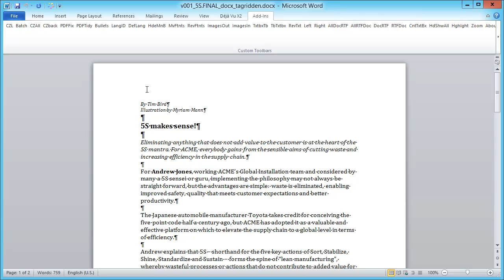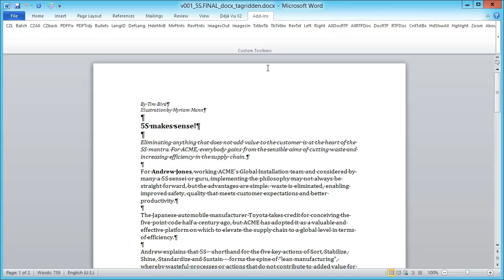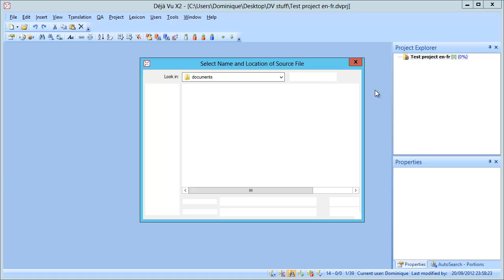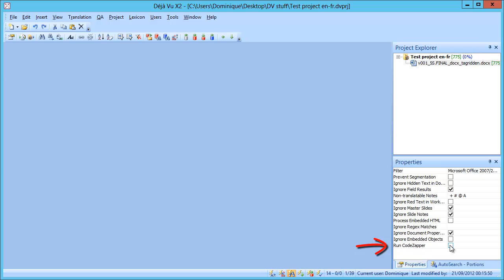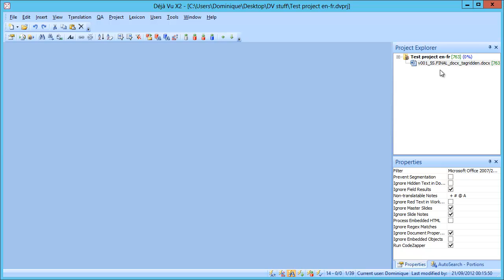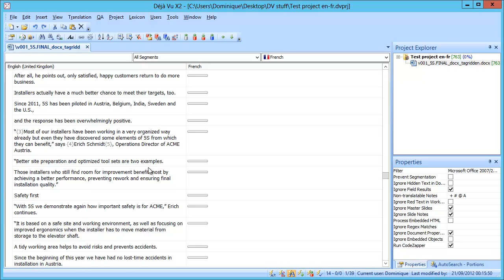Use Code Zapper to kill unneeded tags in Word documents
In a previous video (see link below), I mentioned a low-tech way to get rid of unneeded tags in DOCX documents in memoQ. Piotr Bienkowski suggested in a comment to that video that Code Zapper could have been used as an alternative way to reduce "tag soup". Code Zapper didn't help with my particular document in memoQ, but it can indeed be useful with many other Word documents, such as those converted from PDF's.

This video shows how Code Zapper was able to reduce the number of "codes" (tags) in Déjà Vu X2 in the same document used in memoQ, from 154 down to 9.

Code Zapper is available in two forms:
1. as a standalone Word template that can be purchased from the author, Dave Turner
2. as part of Déjà Vu X2 (custom version embedded in the program)